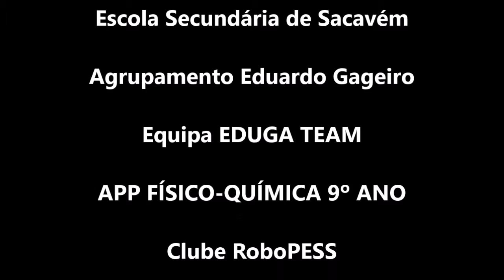FQ9 - Agrupamento de Escolas Eduardo Gageiro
Uma app funcional, apelativa e dinâmica para auxiliar os alunos do 9º ano a estudar Físico-Química. Tem turoriais explicativos dos conteúdos do programa e a resolução de qualquer parâmetro das fórmulas. Estimula o interesse e fomenta a motivação dos alunos para aprender os conteúdos desta disciplina.